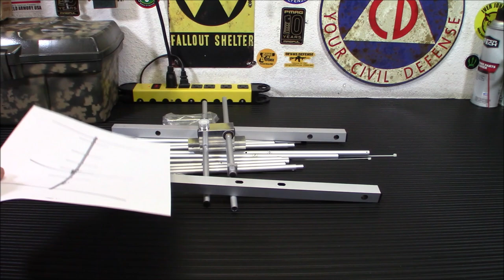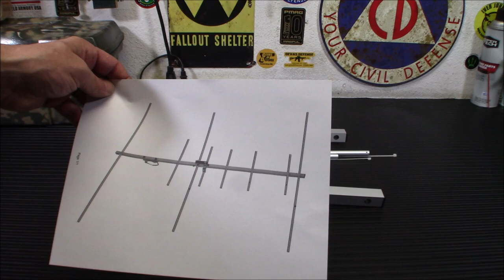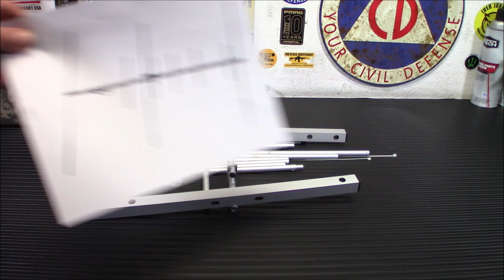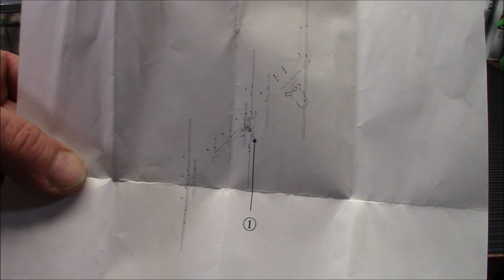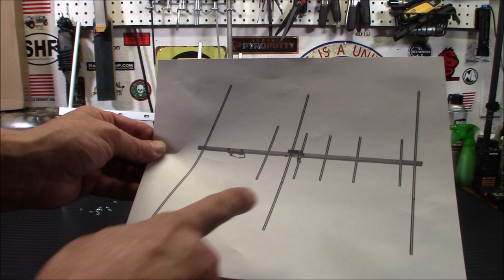Prepping Comms: Ailunce AY04 Yagi 144&430 MHz Beam Antenna